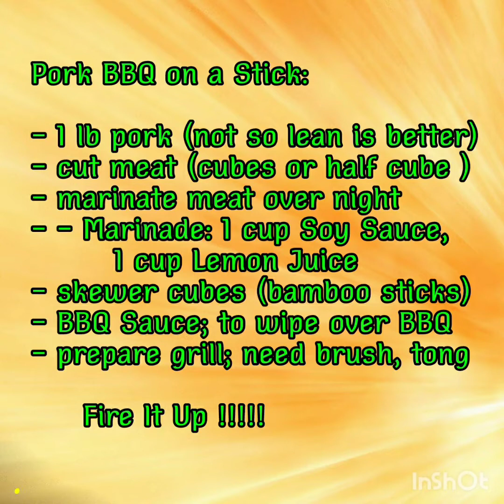Pinoy in Germany: Pinoy Style BBQ. Backyard BBQ. Ramstein, Germany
Pork BBQ on a Stick.